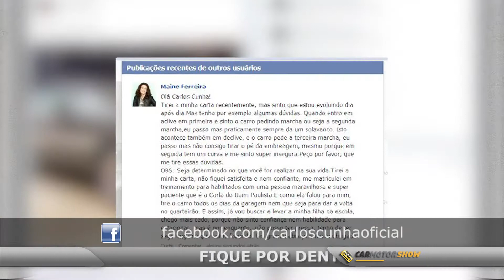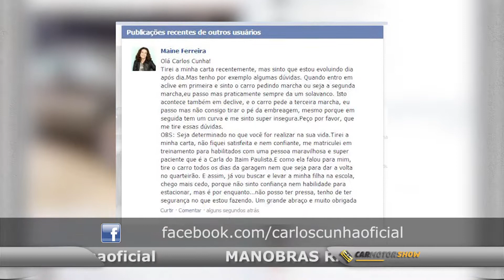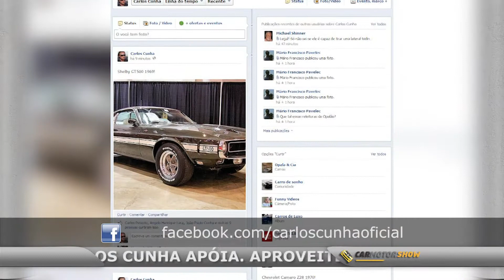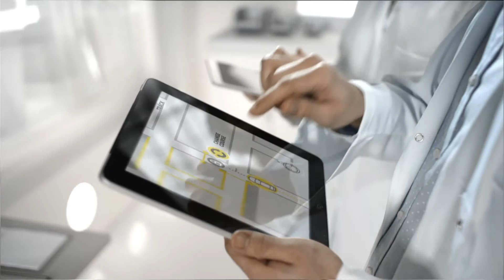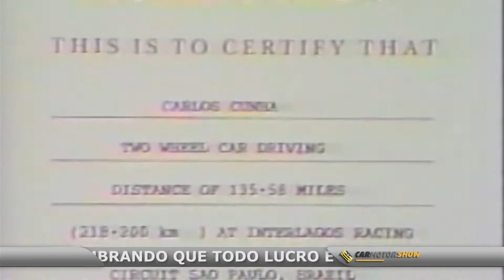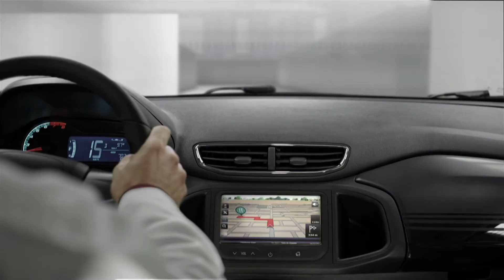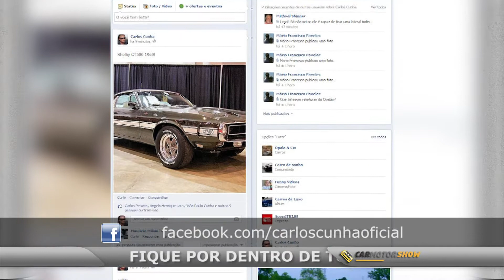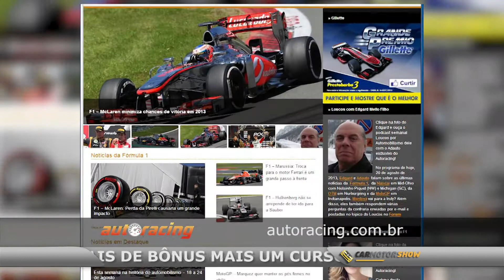Carmotorshow 120 - Record News!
CarMotorShow é o programa de televisão dos apaixonados por carros, seu estilo e desempenho. E dos que buscam a melhor referência para a compra de um automóvel, além de informações sobre manutenção, segurança e acessórios.
Todas as semanas, traz novidades do mercado, as notícias sobre futuros lançamentos, testes e comparativos.
Acompanhe todos os domingos ao meio dia pela Record News (nacional) e aos sábados mesmo horário pela Record Campinas.

Diariamente em nossa Fan Page no Facebook informações atualizadas sobre automobilismo